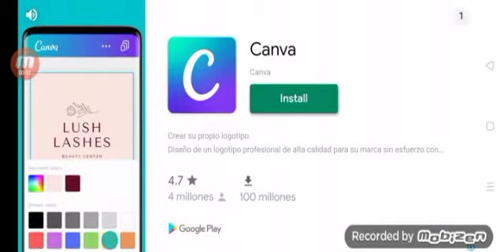Plantas Contra Zombis - Consiguiendo logros Parte 1.